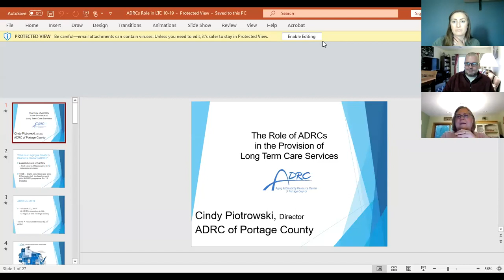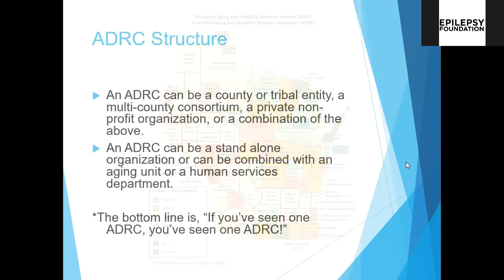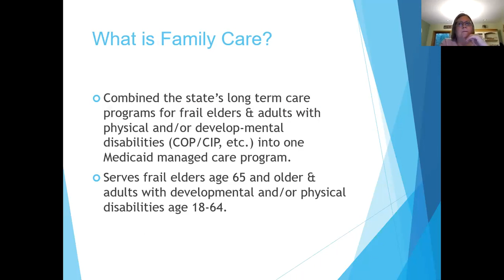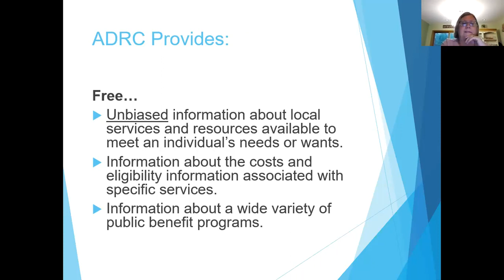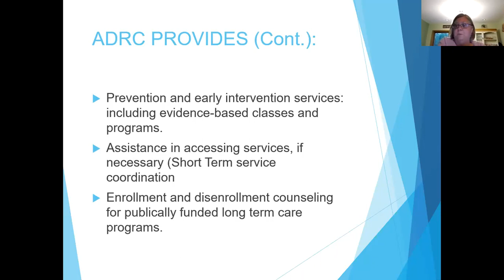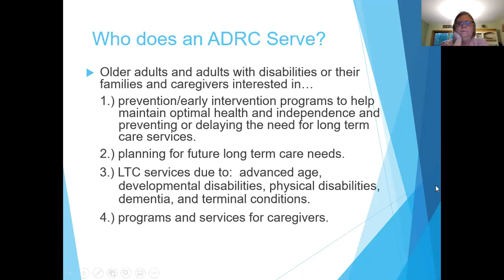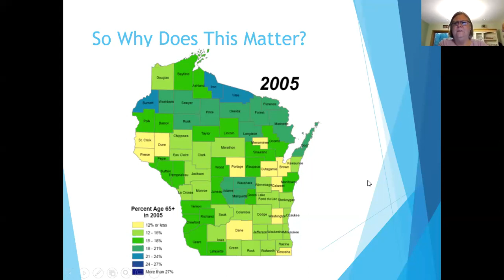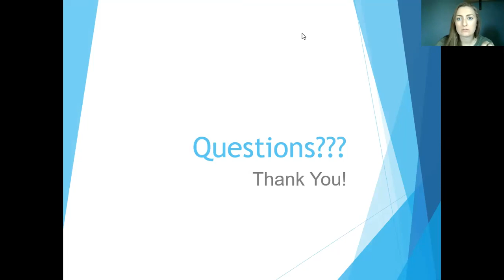Virtual Meetup Long term support services and the role of ADRCs